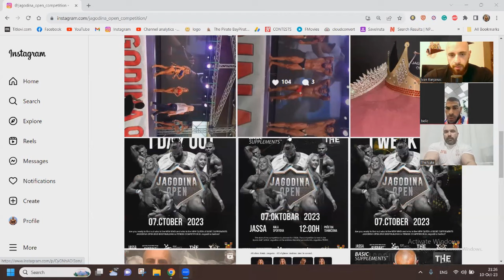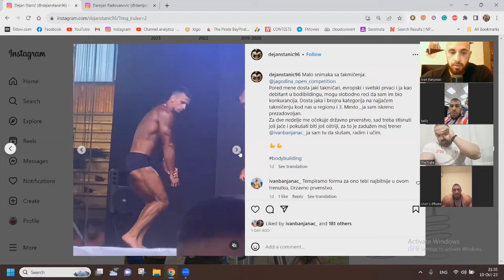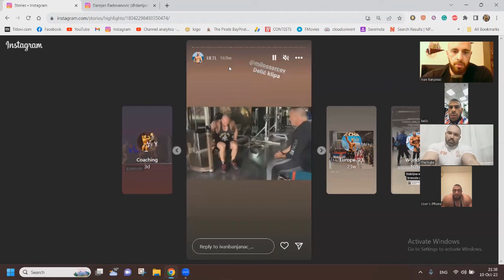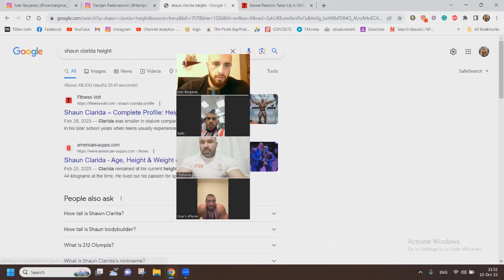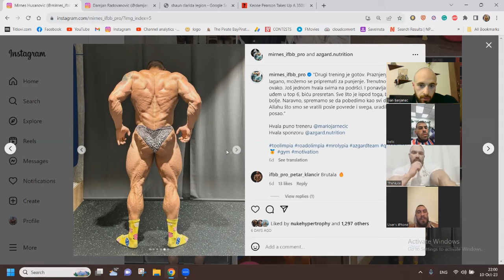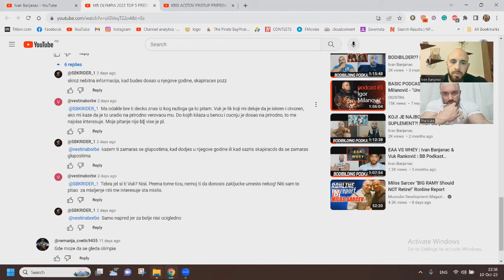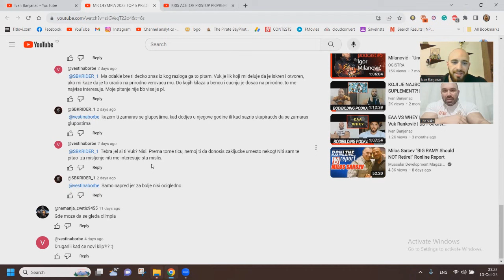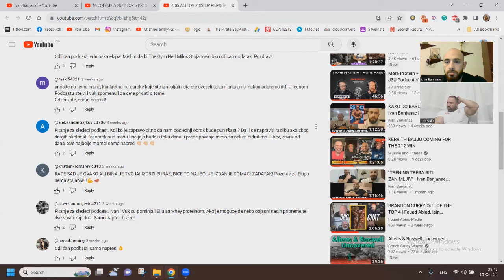JAGODINA OPEN 2023 REVIEW | Ivan Banjanac, Vuk Ranković, Dušan Belić & Rade Merdović